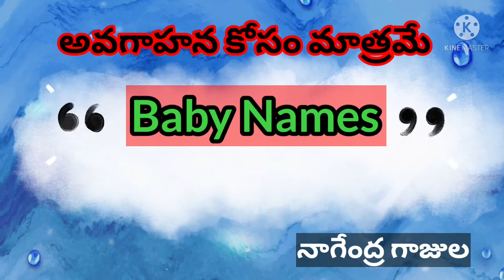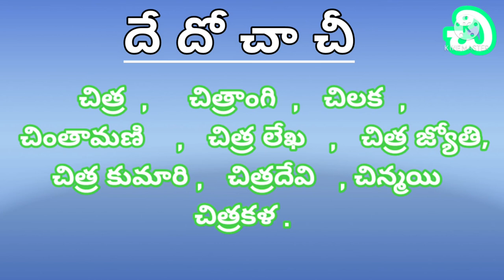dletternames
d letter c letter s letter Baby names popular Telugu boy names beginning with D,C letter selecting a suitable name for a child has always been a special task for every parents it requires a lot of thoughts this popular collection of modern Telugu by names beginning with D,C  will help you to find a perfect name for your newborn baby this Telugu names list contains modern and unique and beautiful names for a Hindu boy or girl cute names ahead unique names good meaning we trust you will find a good perfect name for the list

Babynames hinduboynames vkota nagendragajula# చిన్న పిల్లల అందమైన పేర్లు నక్షత్ర రీత్య ఉపయోగపడే వీడియోలు మంచి వీడియోలు ఈ ఛానల్ లో అప్లోడ్ చేస్తూ ఉంటాను నచ్చినట్లయితే సబ్స్క్రైబ్ చేయండి లైక్ చేయండి

Urs
 Nagendra gajula